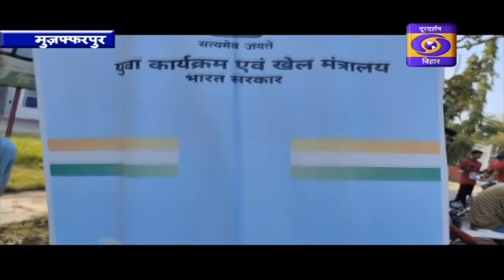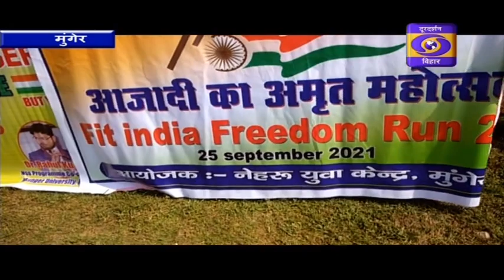आजादी के पचहत्तरवी वर्षगांठ पर मनाया जा रहा है आजादी का अमृत महोत्सव।